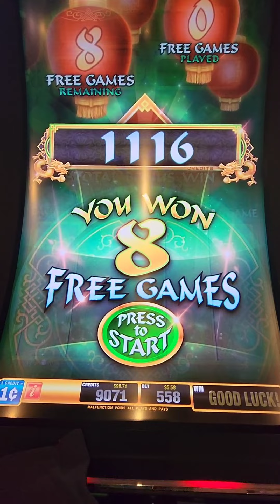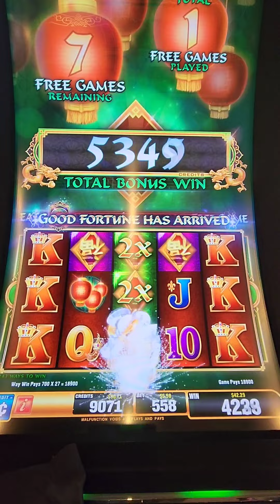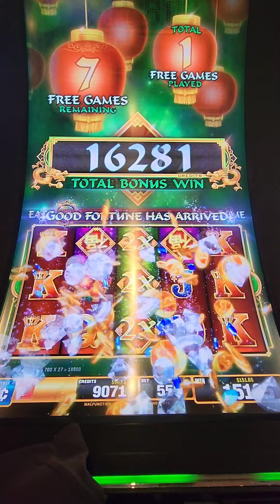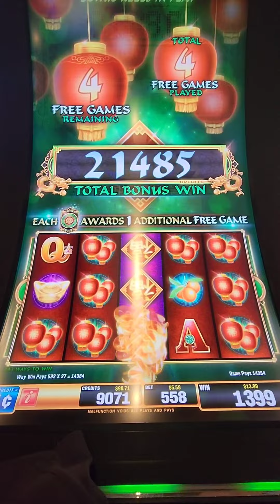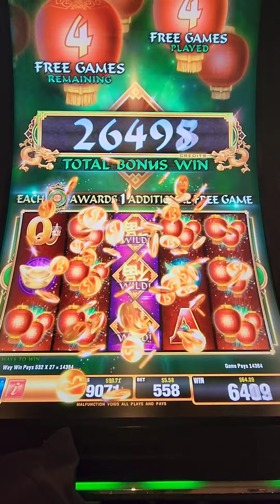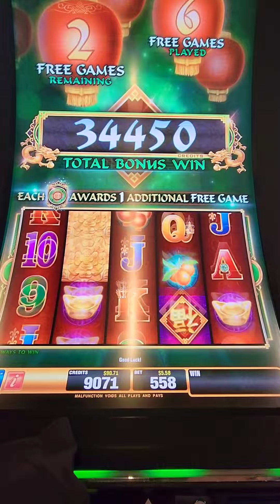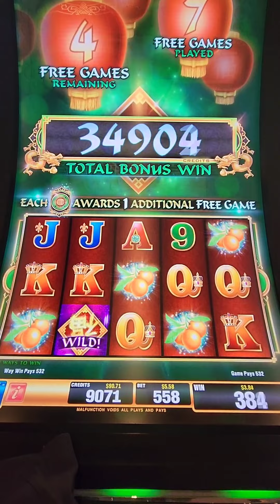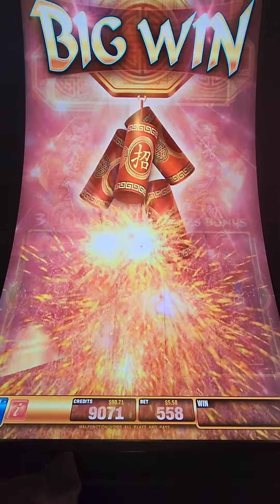Good Fortune!!!!!! Yas!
I do not represent the Florida Lottery, Georgia Lottery, Mississippi Lottery, any Lottery provider, cruise, any casino, nor Youtube. Please gamble responsibly. This video is only for entertainment.